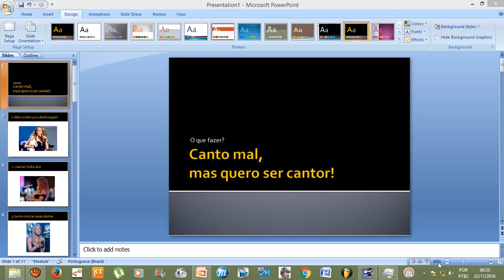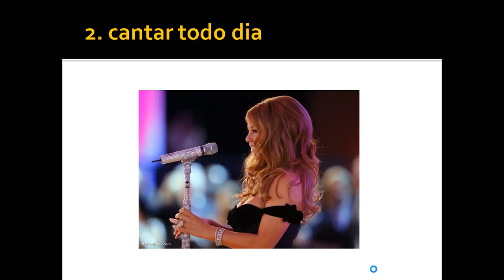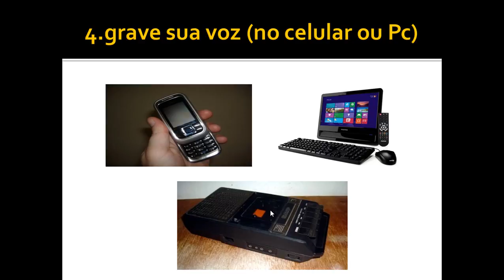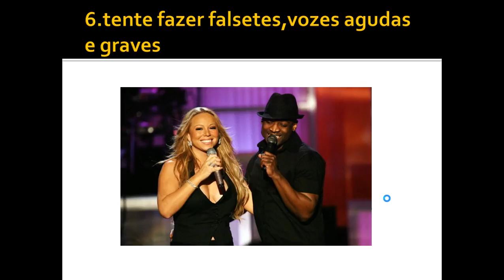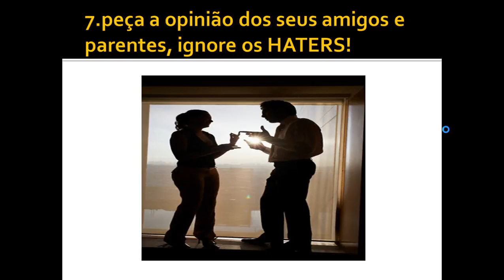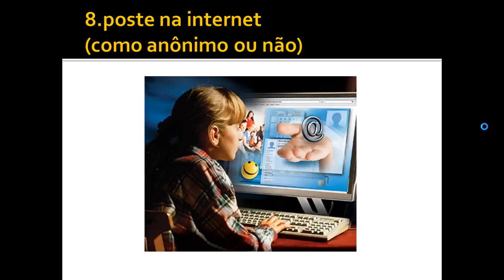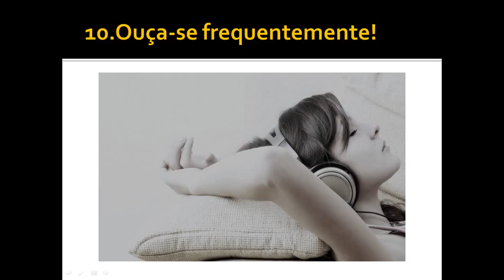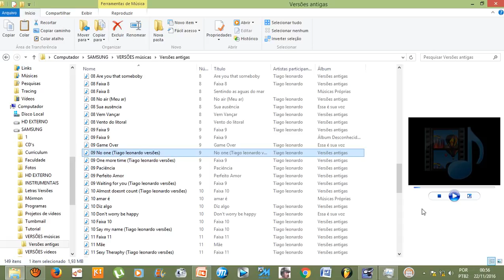10 Dicas - Canto mal,mas quero ser um cantor (De desafinado para desafinado)